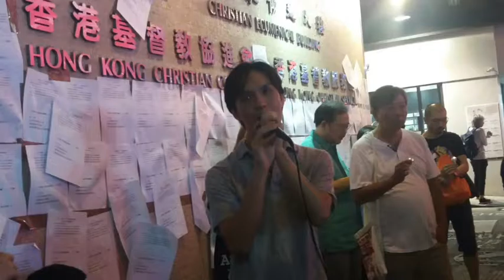[門徒公義] 第44集Part 2/2：針對建制派杯葛宣誓行動的信仰反思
主持：Howie, Ernest
支援：Churman